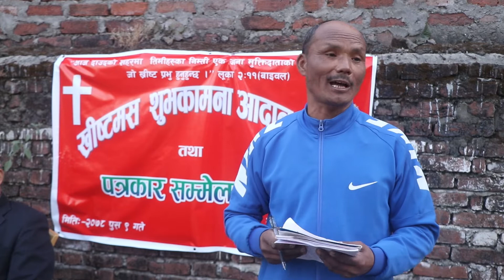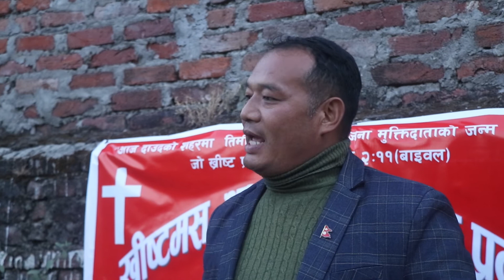Christmas Day # Rally and Festival in Tulsipur on the occasion of Christmas